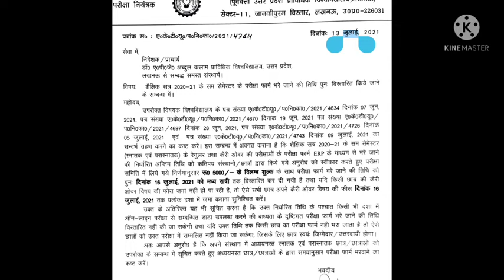aktu exam date 2021/aktu latest news today/Aktu news today/aktu exam news/Aktu result news todayaktu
Description
Close
Description
aktu result 2021 | aktu result date 2021 | aktu news | aktu latest news | aktu news today |aktu 2021
155 likes
3,722 views
pdf link. 👍
referral code________
LN0001

aktu news,
aktu result,
 aktu exam,
aktu news,

Ignou
UGC Guidelines
UGC news
Ignou exam
Promote students
aktu exam news
Unstudy,
 aktu exam date,
Ctet
Ignou
Ignou exams

2020 exam date CCS university 2020 Exam
aktu admit card 2020
aktu official news
aktu exam n
aktu live
aktu news latest
aktu latest update
University exam news today
aktu exam news
aktu exam update today
aktu news final year
aktu news today in hindi
aktu
aktuexamnewstoday
aktu exam